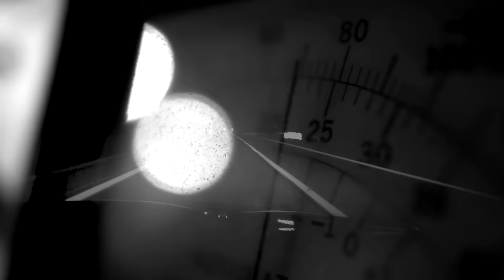Silver Snakes - Red Wolf [Official Video]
"'Red Wolf' was one of the last songs written for the album," Estrada says. "We had this 8 minute long sludge track that I was having trouble with lyrically so I decided to rework all of the music while keeping the focus on the unconventional tuning. Lyrically it was inspired by the mysticism of protection spells, One in particular called the '7 knots untying' and how that would apply to political and environmental activists seeking to sabotage their enemies."